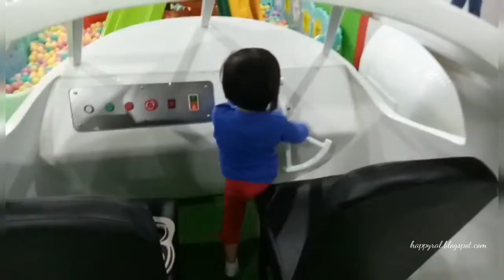Hugo city Plyaground